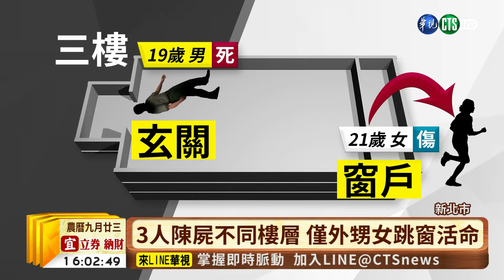【台語新聞】鶯歌暗夜火 國小校長夫妻.外甥3死 | 華視新聞 20191021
帶您來關心在北中南都發生火警意外，先來看新北市鶯歌凌晨這一場大火，造成3死1傷；消防隊到場，民宅全面燃燒，火勢相當猛烈，裡頭住的是鳳鳴國小校長夫婦和他們的外甥外甥女，外甥女跳樓逃生，被救起來，其餘3人被發現時，已經沒了生命跡象，親友家屬非常傷心，直說校長是個大善人，好心收養失去雙親的外甥和外甥女，沒想到卻碰上暗夜惡火，慘死火窟。